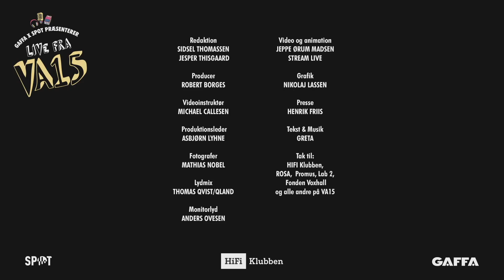Live fra VA15 Greta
Live fra VA15 / Gaffa & SPOT Festival
Redaktion
SIDSEL THOMASSEN  JESPER THISGAARD

Producer
ROBERT BORGES

Videoinstruktør
MICHAEL CALLESEN

Produktionsleder
ASBJØRN LYHNE

Fotografer
MATHIAS NOBEL

Lydmix
THOMAS QVIST/QLAND

Monitorlyd
ANDERS OVESEN

Video og animation
JEPPE ØRUM MADSEN

Grafik
NIKOLAJ LASSEN

Presse
HENRIK FRIIS

Tekst & Musik
Greta

Tak til:
ROSA,  Fonden Voxhall, Promus og alle andre på VA15